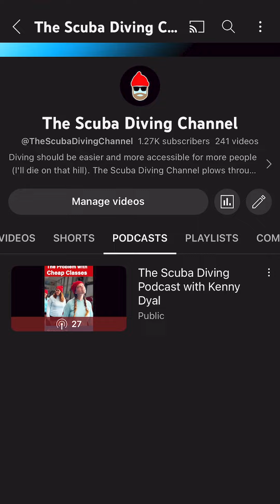S3:E22 | As Paper Dive Logs become Obsolete, here's how Diver Validation is actually getting BETTER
This is the only app that verifies and works for ALL agencies. So any active professional can verify any diver, on any dive.

The other big thing that caught my attention was the fact that in books- a signature or stamp walks away with the diver or student- so there’s no way for that professional to show how many logs they’ve verified, and they both lose contact as soon as that book closes.

I’m 100% all for these, vs paper that can get lost, destroyed, and doesn’t keep that connection on both ends.
As a professional or dive instructor, you only need to fill out one log for the dive, then send out for validation to your divers or students. That alone sold me on this feature!

Although I’ve already interviewed Alexis in Hawaii (on site) about this app, I keep finding new things that make it special, and are worth discussing on my channel.
With the official 2023 Summer now entering the holiday season, Buddy is making waves throughout the industry as a disruptive platform that’s quickly changing the landscape for scuba divers.
The world of diving is going to look very different 1-2 years from now, with the rapid adoption of the Buddy platform.
The Buddy Dive Log app has the best of all the agencies like PADI, SSI, NAUI, and goes well beyond the capabilities of Manufacturer apps like Garmin, Suunto, Apple Watch and many others. It combines all the features into one, without those barriers that divide the already-small industry even smaller. Connecting buddies of ALL agencies is the skeleton key of all future growth.
It’s clean, works smoothly, easy to use, and is easily the most comprehensive diver app YET. It got me excited enough to continue interviewing and discussing this incredible new tool.
Not to worry, it’s even set up for those that aren’t certified yet, so literally anyone can download this app (and of course, it’s free).
If you’d like to contribute, submit your own story, or maybe even write for Buddy, go directly to their